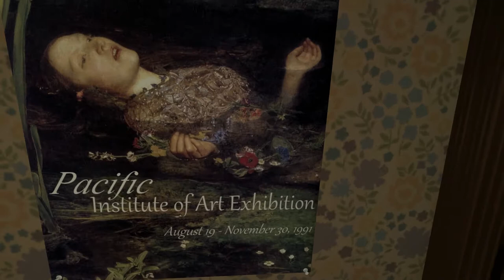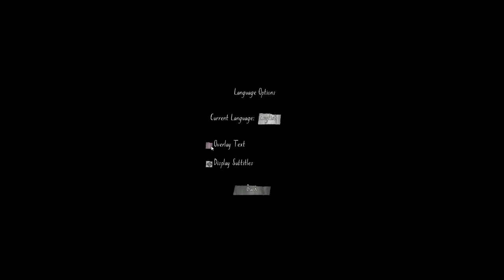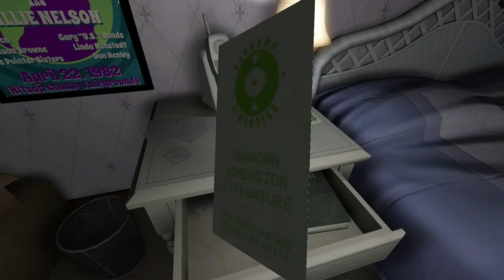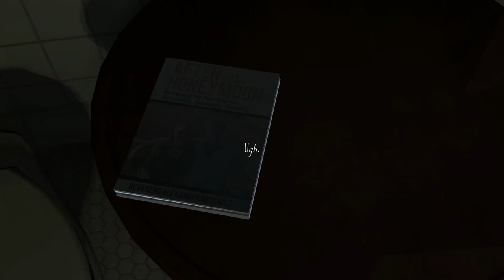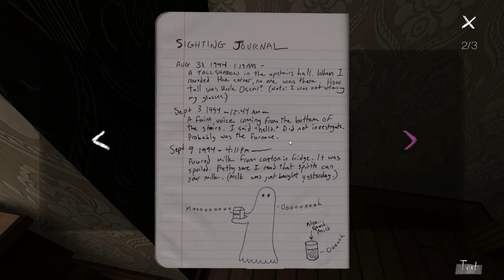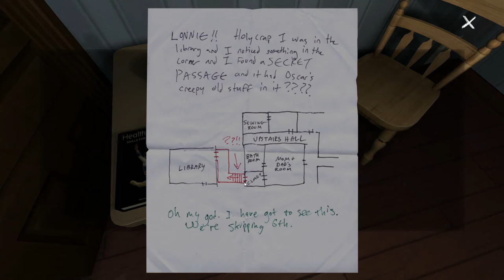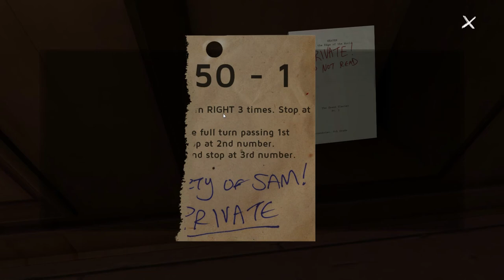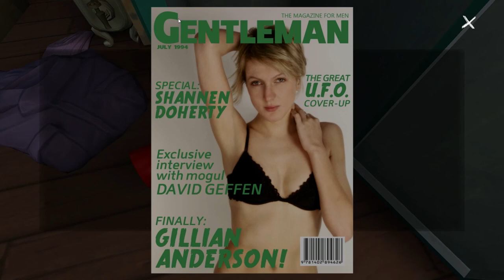Gone Home Ep. 3 - Love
Welcome to my Let's Play of Gone Home, a story exploration game from The Fullbright Company. Join me as I play as Kaitlin Greenbriar returning home from traveling abroad to find the place empty. Where has everyone gone?